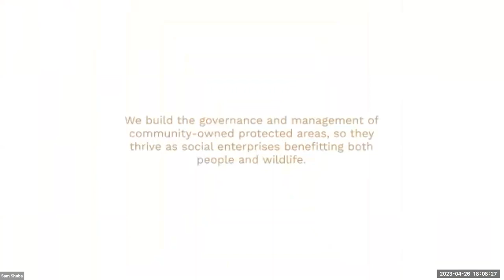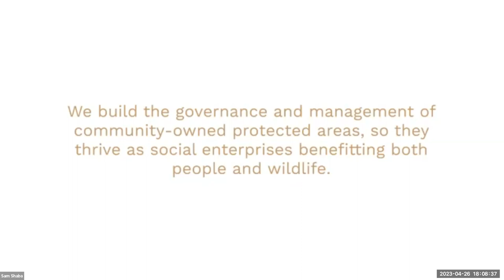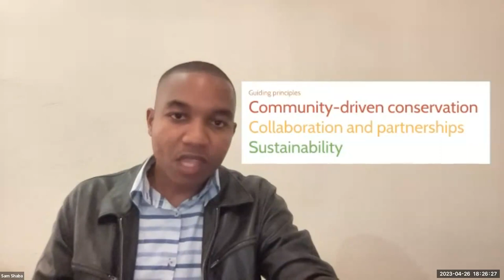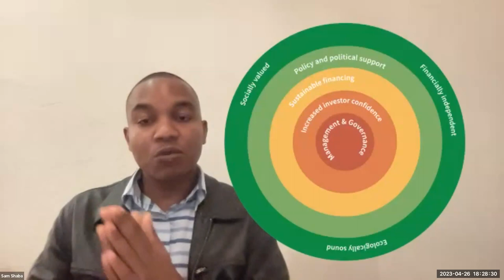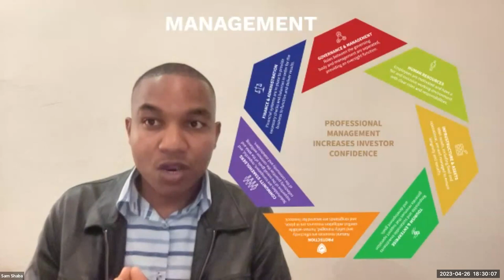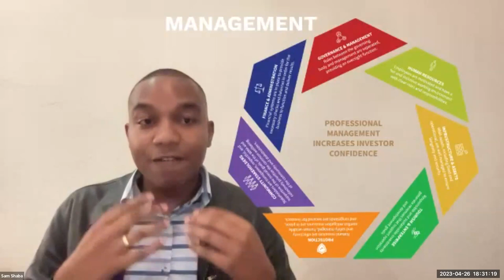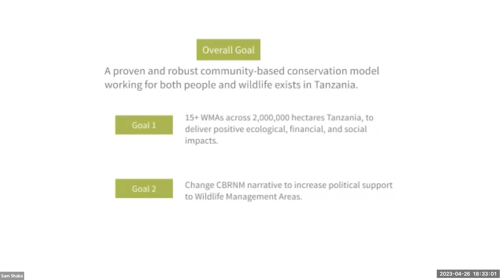Proving community conservation can work across Tanzania and a plan to expand it across the country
ABOUT: Honeyguide has a new and ambitious 5-year strategic plan. They want to take their successful community conservation model and experiences in northern Tanzania and scale them throughout country. Join this webinar to:
 - Learn how Honeyguide helped one community conservation area increase its revenue 980% in just three years.
 - Find out how they plan to work across 2,000,000 hectares of community lands across Tanzania.
- Get a glimpse into the assessment and management tools they use to support the wildlife management areas they work with.

All of Honeyguide’s resources are open source - “so that others can benefit from our experiences, past mistakes and successes.”

Don’t forget to register for the next webinar in this series